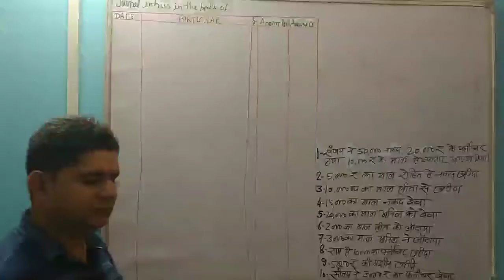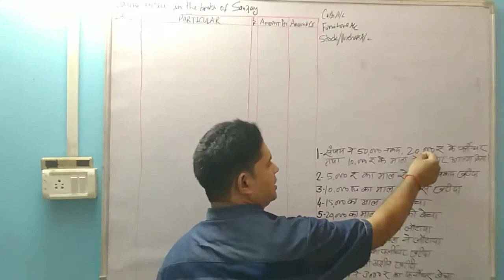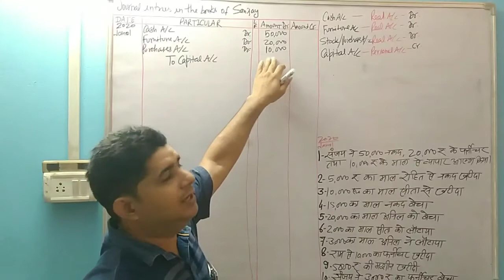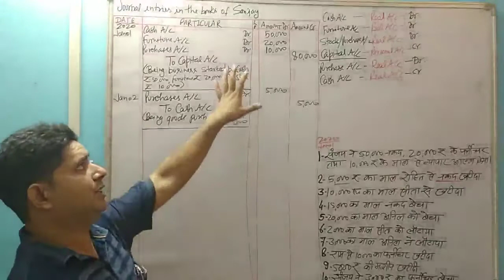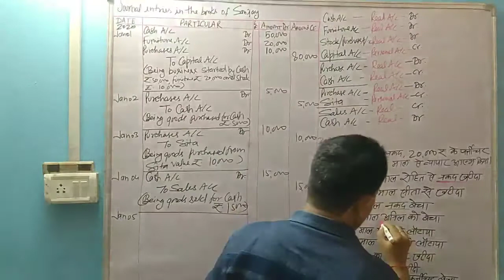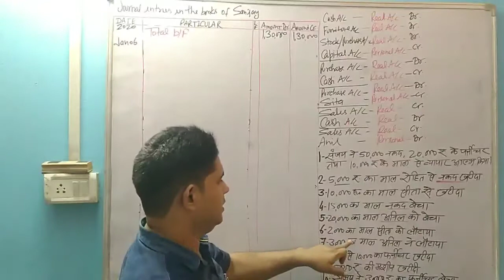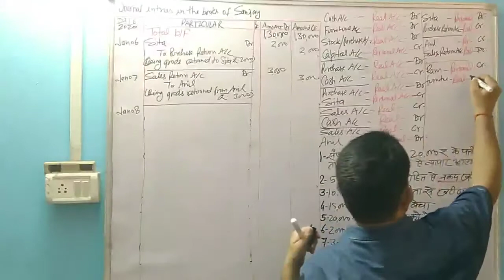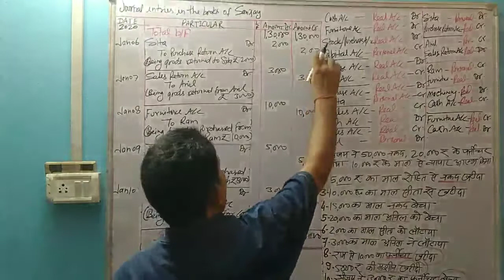(49) How to make journal entry